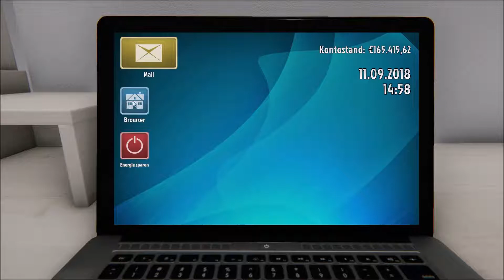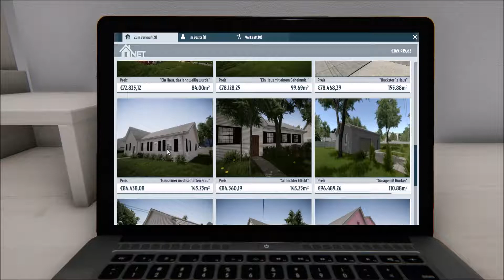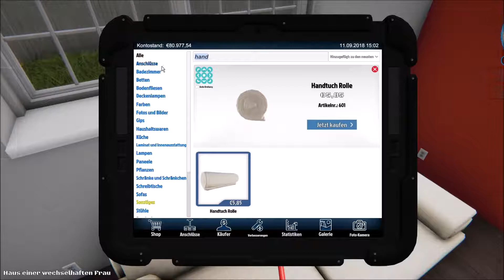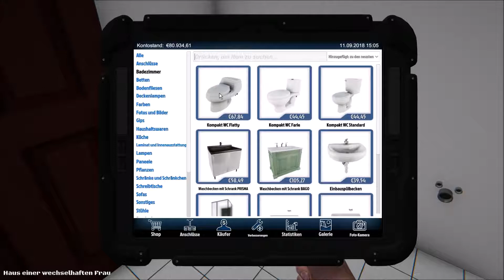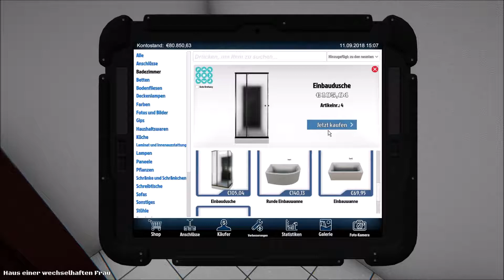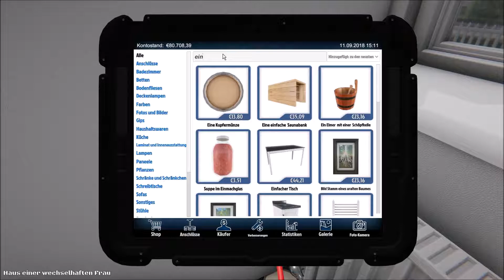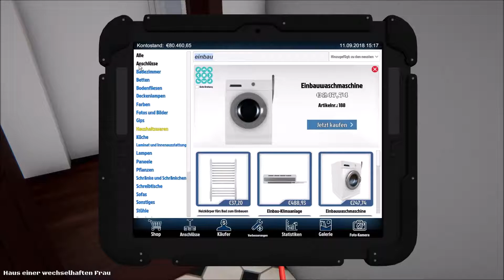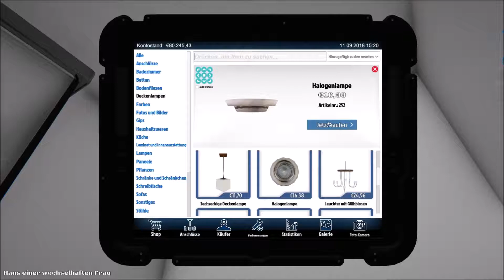Let's Play House Flipper #24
Let's Play
House Flipper
Teil 24